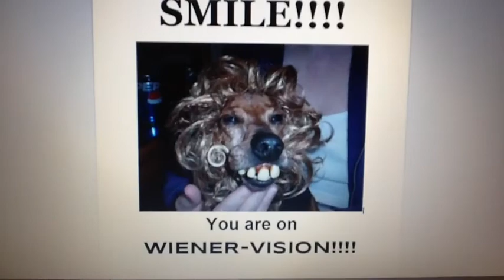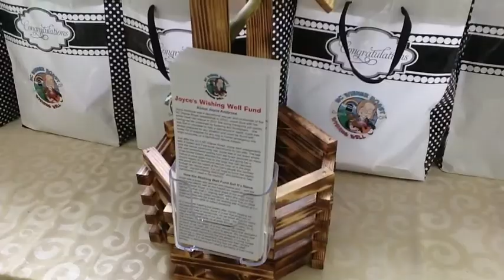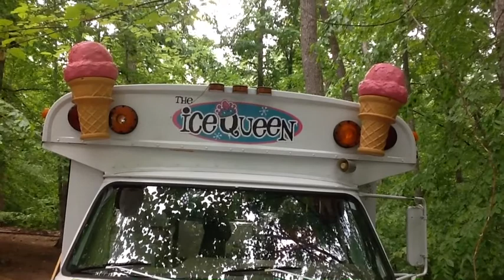Wiener Party 2014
Annual fundraiser for almost home dachshund rescue. May 10 2014.